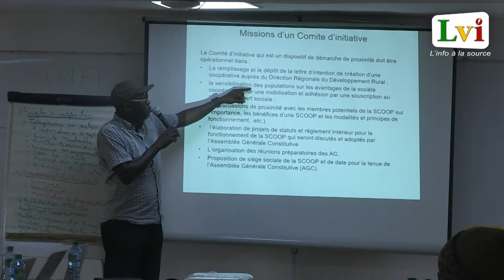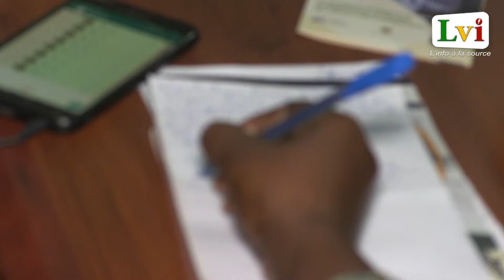Zone sud: le PACAO accompagne les acteurs de la filière mangue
Plus de 3000 tonnes de mangues pourrissent au sud du Sénégal à cause d'un manque d'unités de transformation et d'une bonne politique de commercialisationLa filière mangue , une préoccupation du programme d'appui à la compétitivité en Afrique de l'ouest (Pacao) qui a initié des ateliers de renforcement de capacités au profit des acteurs de la filière mangue.Les producteurs et transformatrices de la mangue se sont réjouit de l'initiative, selon eux , elle vient à point nommé . Ils ajoutent que l'accompagnement a toujours fait défaut dans le secteur. Oulimata Fall Sarr la coordinatrice du Pacao -Senegal pense qu'il est temps de changer de paradigme pour booster la filière , pour y arriver la constitution de société de coopératives s'impose.
Le Pacao à pied d'oeuvre pour l'amélioration de la compétitivité de la filière Mangue